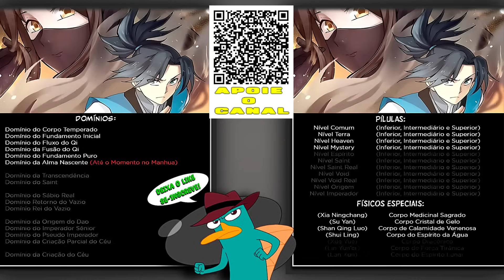[89] Herdeiro da Família mais PODEROSA finge ser um SIMPLES Garoto Fracassado - Manhwa Recap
(Manhua, manhwa, manga) Martial Peak e o que todo mundo gosta, nosso protagonista e overpower forte que só a poh@ passa o cerol em figurante, além disso ele pega as mina tudo, olhou sorriu mandioca no bombril.

00:00 Se Inscreve Por Favor e Deixa o Like

✓ Meu canal de jogos →    @CatylangoS2